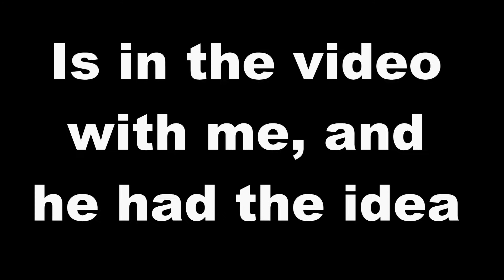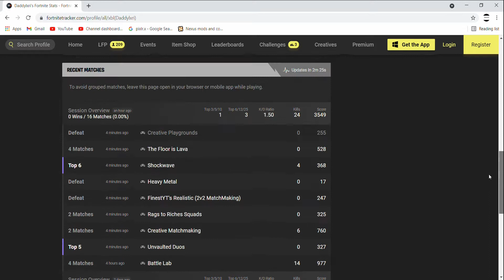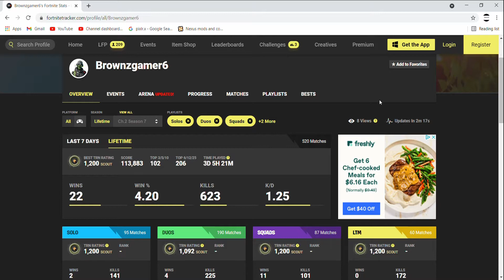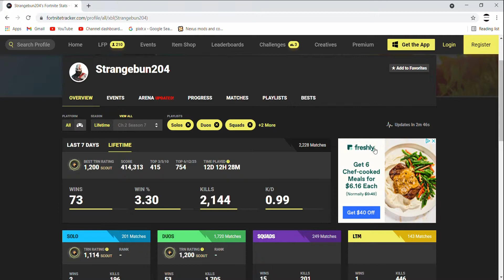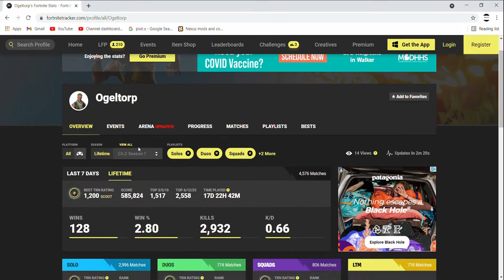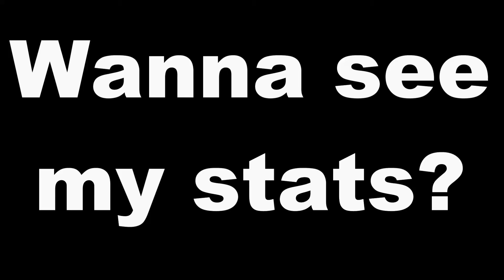Exposing Fortnite Players (in Chapter 2)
Ebeecher01  (aka)  me
Festusfox  (aka)  Scareking